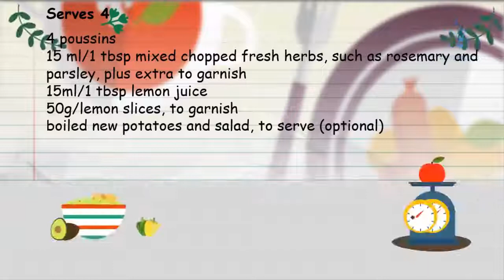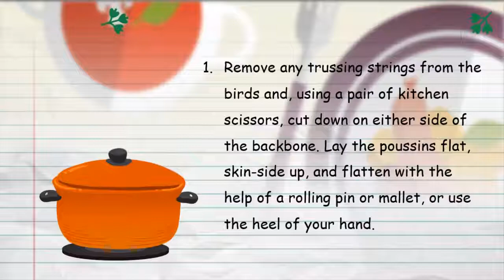The Best SPATCHCOCKED OF POUSSIN Ever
Also called spring chicken, poussins are between four and six weeks old and weigh 350-600g/12oz-1 ¼ lb.The very young, smallest birds make an attractive serving for one person.